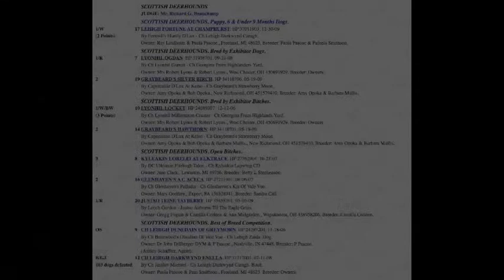Scottish Deerhounds at Sugarbush KC 2010 Part 2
Sugarbush Kennel Club Show held at the Cleveland Metroparks Polo Field, Chagrin Ohio USA   Judging was Mr. Richard G. Beauchamp of Cambria, CA